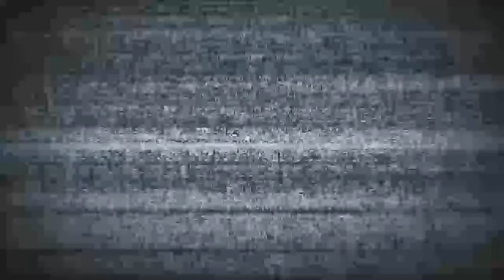La subasta y la despedida - 08 - Starbound Nightly - Co-op a 4 - Español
PINCHA EN MOSTRAR MÁS PARA VER TODA LA DESCRIPCIÓN!